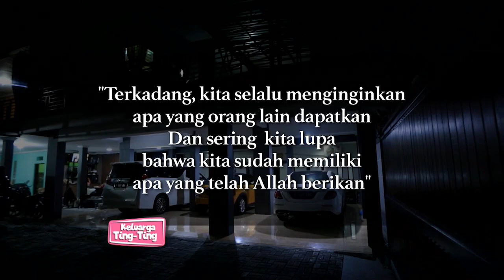Mulia Sekali, Ayu Ting Ting Bantu Tukang Keripik Yang Belum Lakukan Ini - Keluarga Ting Ting (24/2)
Hai Haii! Siapa yang nungguin program perdana Ayu Ting Ting di Dunia Ting Ting? Ayu Ting Ting dikabarkan berantem sama adiknya sendiri yaitu Syifa. Apa penyebabnya yaa? Yuk tonton videonya di atas...